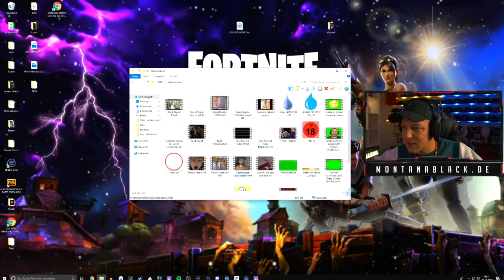MontanaBlack belügt seine Fans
ich werde jede Meinung durchlesen und darauf auch antworten